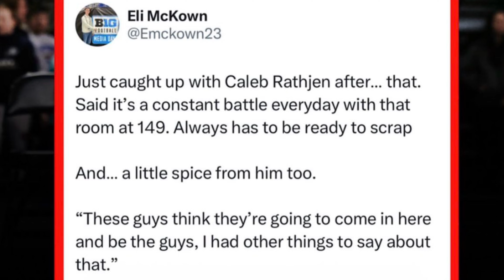FERRARIS FIGHT IOWA WRESTLING (2024)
FERRARIS FIGHT IOWA WRESTLING (2024) explains the fight between AJ Ferrari and the Ferrari brothers against Iowa wrestling during the Soldier Salute. Enjoy!

📸Photos of wrestlers are from independent wrestling photographers who have given us written permission to use their photos in our videos for commercial purposes. Some of our favorite and most used sources are Richard Immell,  Sam Janicki, Larry Slater, Josh Conklin, John Sachs, Tony Rotundo.
🎧Music in this video is from LAKEY INSPIRED - CHILL DAY